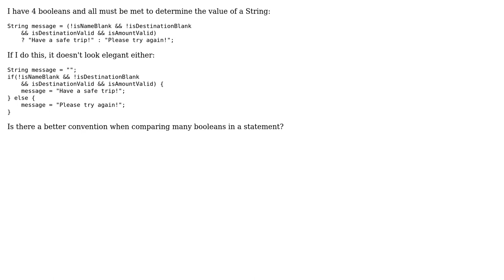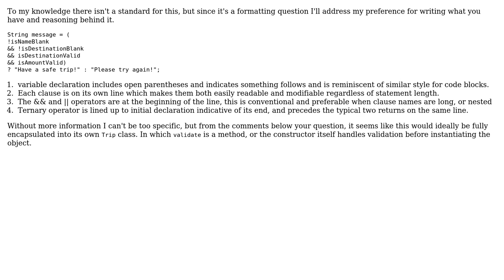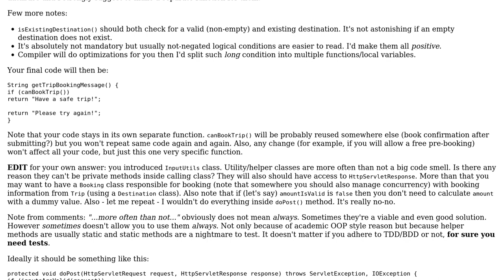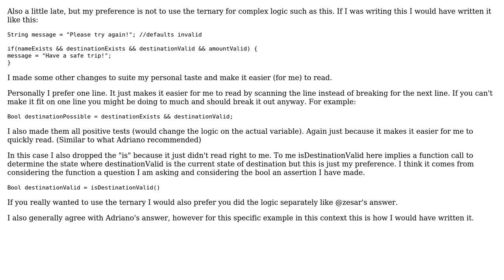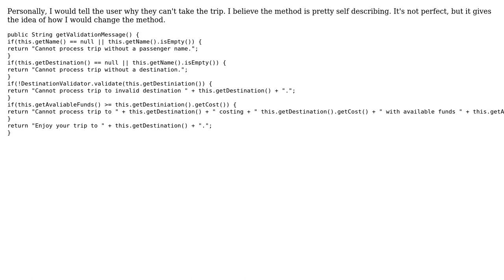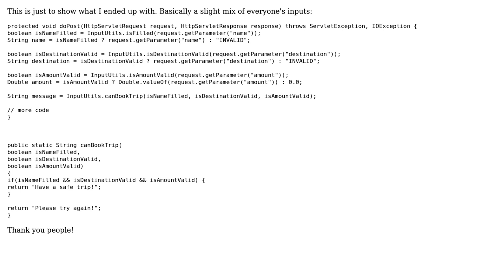Code Review: "Have a safe trip"... or not, depending on four conditions (6 Solutions!!)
Code Review: "Have a safe trip"... or not, depending on four conditions

With thanks & praise to God, and with thanks to the many people who have made this project possible! | Content (except music & images) licensed under CC BY-SA | Music | Images & others | With thanks to user Zesar user silver user Legato user Jordan user corsiKa user Adriano Repetti user 200_success and the Stack Exchange Network Trademarks are property of their respective owners. You are responsible for your own actions.